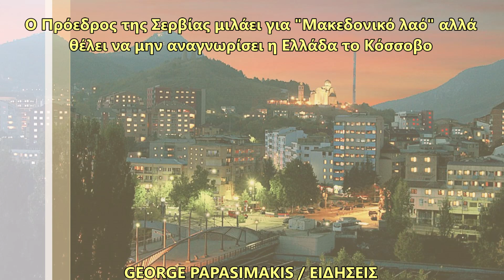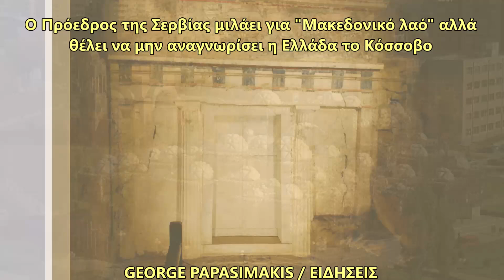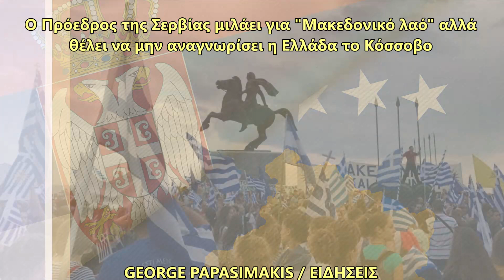Ο Πρόεδρος της Σερβίας μιλάει για "Μακεδονικό λαό" αλλά θέλει να μην αναγνωρίσει η Ελλάδα το Κόσσοβο